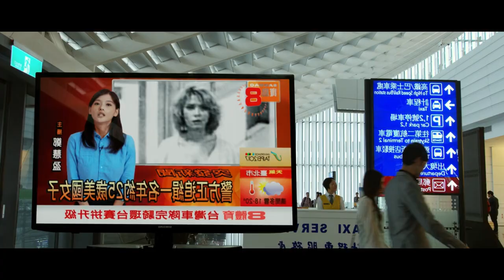She turned into a superhuman when she used 100% of her brain's full power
A woman gets caught in a bad situation but ends up flipping it around, becoming a tough warrior with skills beyond human understanding.

Movie Name: Lucy 2014